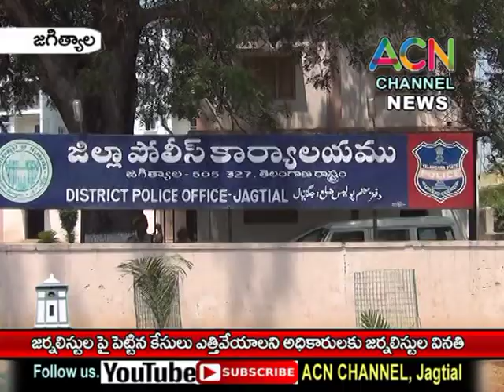జగిత్యాల : జర్నలిస్ట్ లపై పెట్టిన కేసులు ఎత్తివేయాలని జిల్లా అధికారులకు జర్నలిస్ట్ ల వినతి